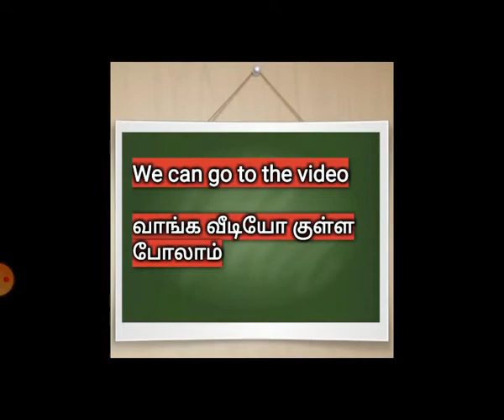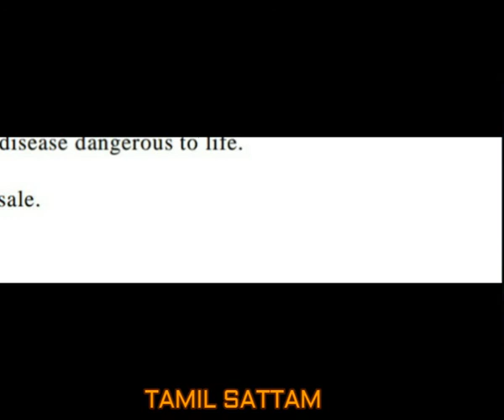IPC in Tamil # what to Do If Anyone Do The Adulteration in Food what is IPC Section: 272,273#LEGAL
TODAY TOPIC : IPC in Tamil # what to Do If Anyone Do The Adulteration in Food what is IPC Section: 272,273#LEGAL#LAW#IPC#CRIMINAL LAW#BARE ACT# TAMIL SATTAM#தமிழ் சட்டம்

Whoever sells, or offers or exposes for sale, as food or drink, any article which has been rendered or has become noxious, or is in a state unfit for food or drink, knowing or having reason to believe that the same is noxious as food or drink, shall be punished with imprisonment of either description for a term which .